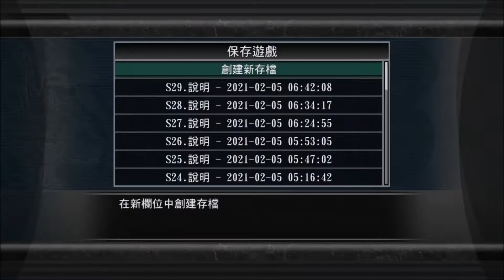人中之龍 3 【第五章 戰鬥揭幕】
遊戲開發商：SEGA
遊戲發行商 :  SEGA
遊戲類型：動作遊戲
遊戲平台 :   Xbox Series X/S /Steam/PS 4
年齡限制 : 18歲以上
發行日期：26/02/2009
言語選擇 : 中/日